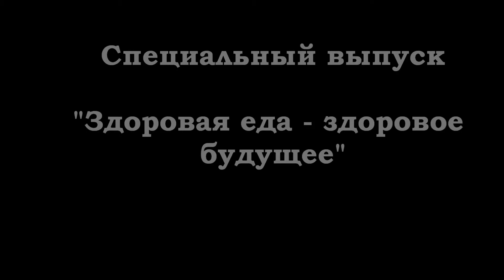Здоровая еда здоровое будущее